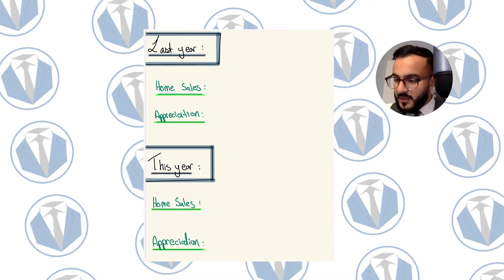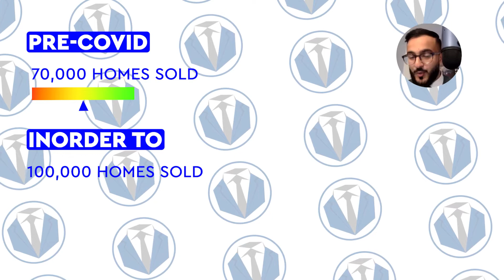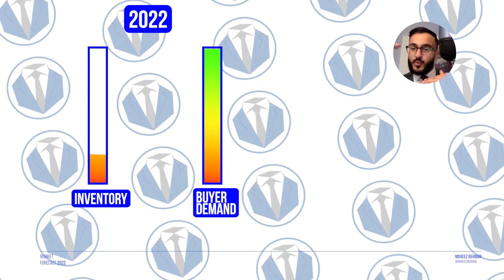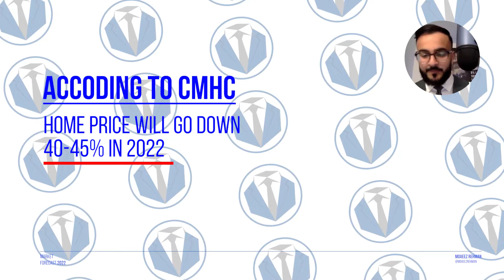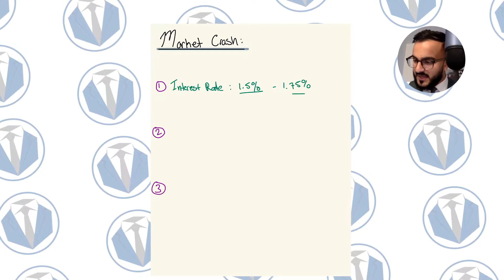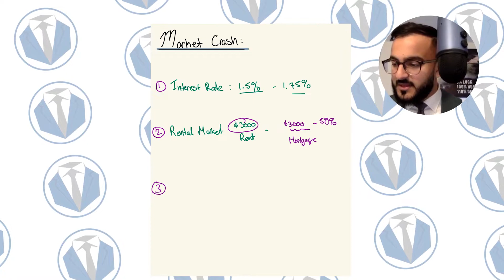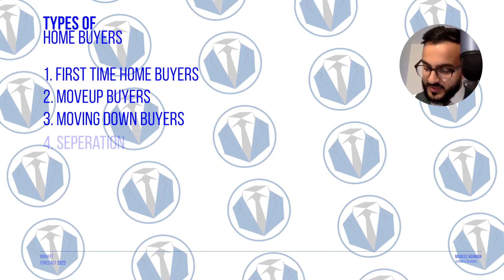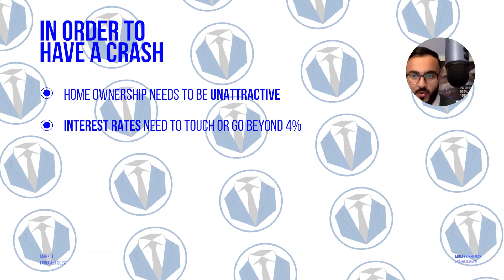TORONTO HOUSING MARKET Crash?| 2022 TOP Housing Market Predictions|TORONTO Real Estate Agent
Have you been watching the Toronto Housing Market only to wonder if there will be a Toronto Housing Market crash this year? Tune in to find out! In this video, I share my top housing market predictions along with my thoughts on a housing market crash! ⁣
My team and I actively sell Real Estate in Toronto, Durham Region, York Region, Peel Region and across the GTA. I would absolutely love to assist you in purchasing your first home!